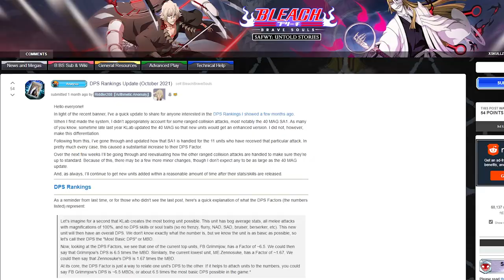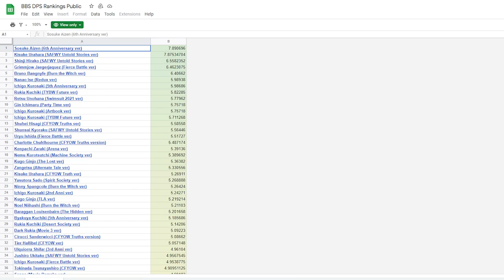The ONE and ONLY Tier List for Bleach Brave Souls